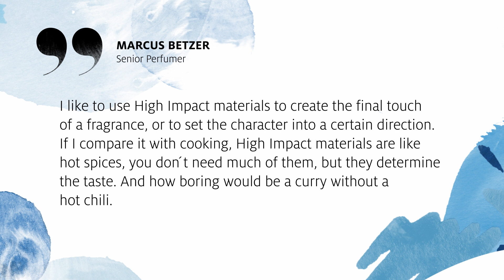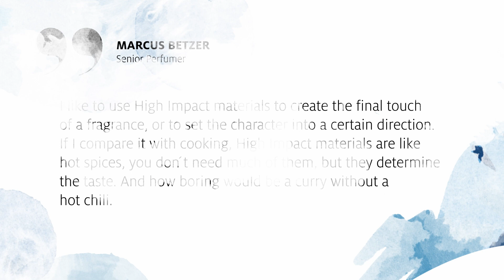High Impact - sustainability, creativity and power at a glance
"A deeper insight into the SYMRISE High Impact picture and how sustainability, creativity and power are combined. Sustainability is an integral part of Symrise's strategy.
The pillars of sustainability for Symrise's aroma molecules are renewability, biodegradability and High Impact."